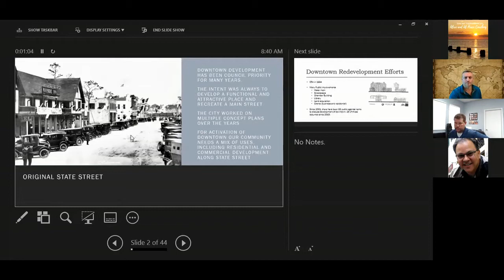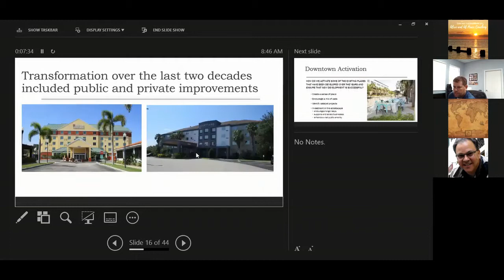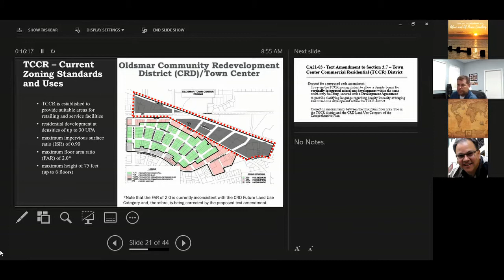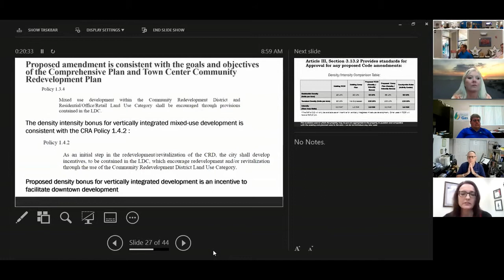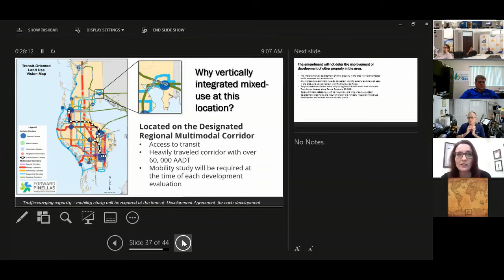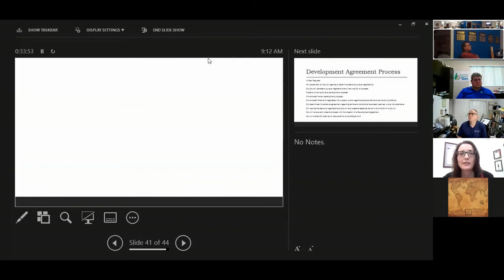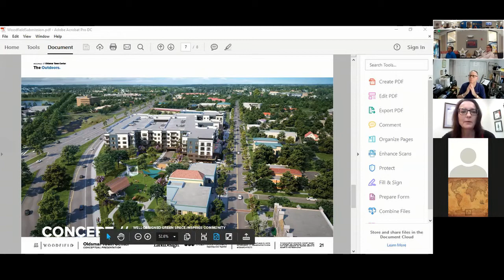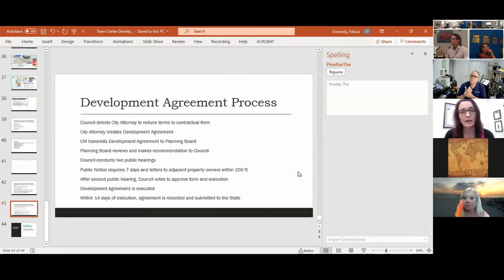UPPER TAMPA BAY CHAMBER OF COMMERCE - ECONOMIC DEVELOPMENT MEETING SEPT 9, 2021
Oldsmar Downtown Development Update from the City of Oldsmar Assistant City Manager and Economic Development Director Felicia Donnelly